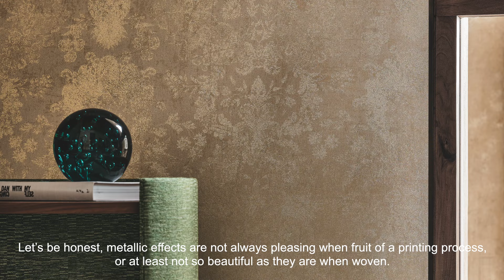Alberto Pezzato interview about Frammenti Veneziani